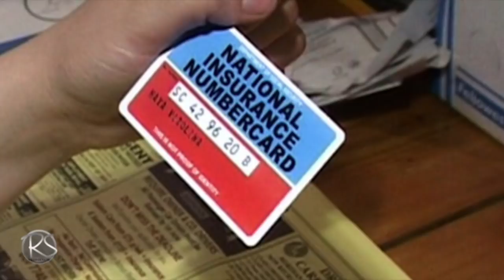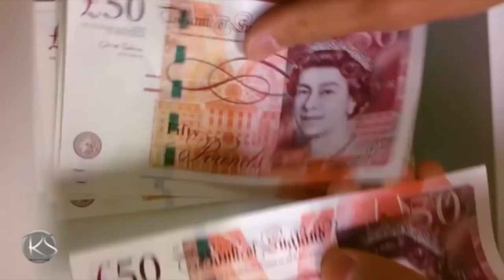Goem Konnachem? by Raggio Fernandes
NO MATTER WHERE WE GO WE GOANS WILL ALWAYS REMAIN GOANS...VIVA GOEMKAR

Title song from DVD "Goem Konnachem" by Raggio Fernandes
Music Director: Elffio Fernandes
Video and editing: Rubeun Gracias
Recorded at Veltuned Studio Benaulim
Mixing by Velroy Fernandes
Musicians
Drum: John Fernandes
Rhythm and Bass: Fexson Colaco
Trumpet and Violin: Senon De Souza
Keyboard: Elffio Fernandes